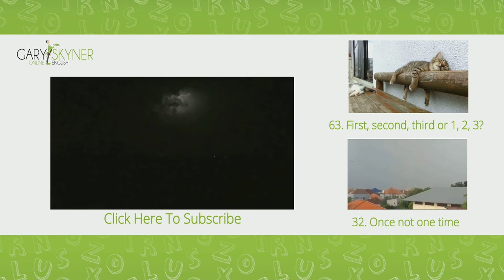How to Say and Write Dates in English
This vocabulary lesson will help you to say and write dates in English.

With dates what we say and what we write are different.
We write...
‘The lightning struck on 16th April 2016,’
... but we say...
‘The lightning struck on the sixteenth of April 2000 and 16.’

‘The storm on 24th May 1965 was the worst ever.’
‘The storm on the twenty-fourth of May 19 65 was the worst ever.’
Also, date first, then month, then year. It’s logical and clear.
16th April 2016 or 16/04/06

Remember: The sixteenth of April 2000 and 16.